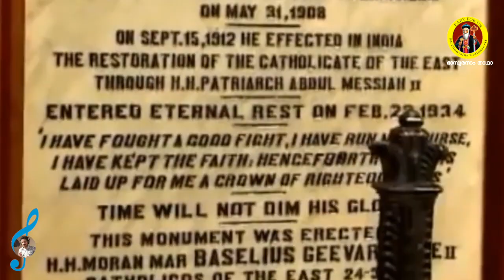VATTASSERIL THIRUMENI ,Biju TC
BIJU T C, BHASURANAM THATHA. Geevarghese Dionysius of Vattasseril